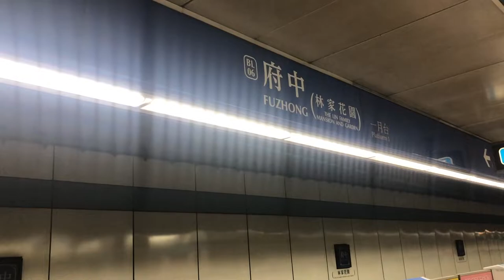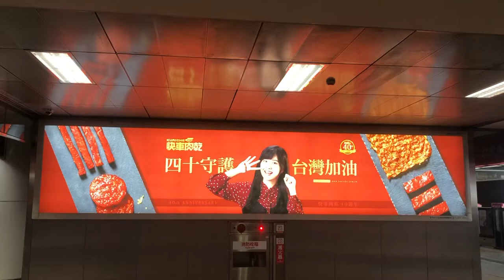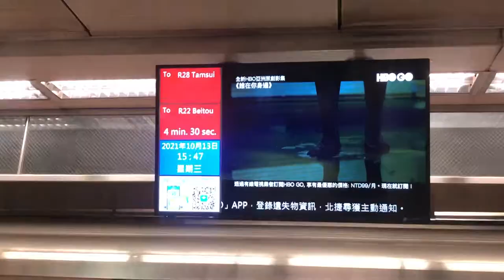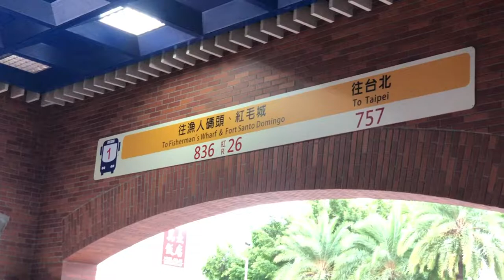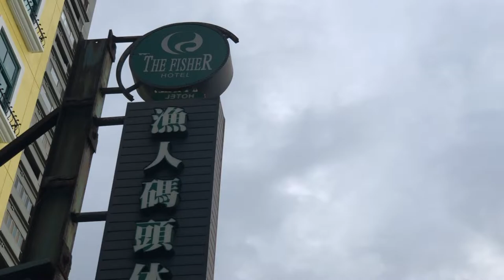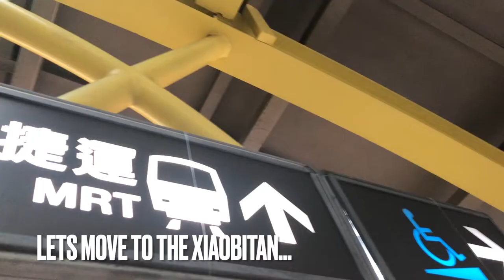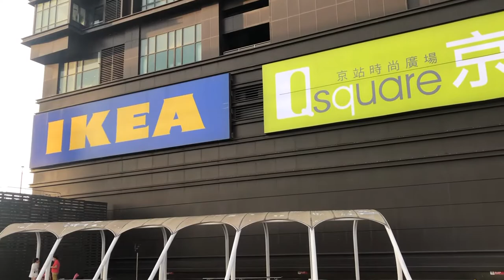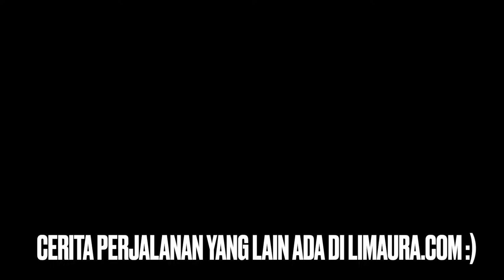STAYCATION DI TAMSUI | REFRESH MATA DI XIAOBITAN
Hotel di Tamsui: The Fisher.
Xiaobitan berada di MRT Taipei jalur hijau ya.